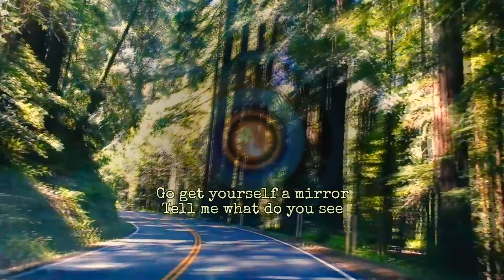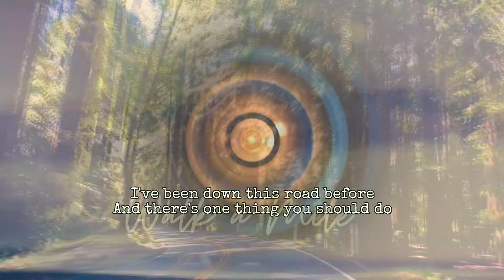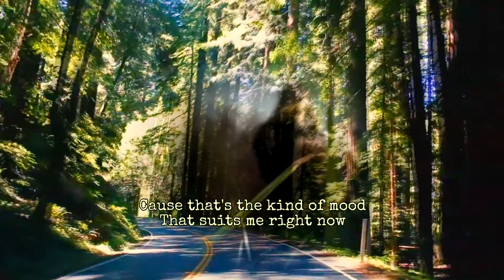Walk a Mile - Kim O'Leary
"Walk a Mile"

Musician Credits:

Kim O’Leary : Vocals + Guitar
Kirk Lorange : Slide Guitar
Joe Creighton: Bass
Geoff Bridgford: Drums
Written by Kim O’Leary ©
Produced by Kim O’Leary and Geoff Bridgford
Mixed and Mastered by Brendan Reza

Lyrics:

DONT LOOK AT ME THAT WAY
YOU KNOW I NEVER MEANT YOU NO HARM - NO
DON'T LOOK AT ME THAT WAY
ANY MOMENT I WILL BE GONE

* I BEEN DOWN THAT ROAD BEFORE
THE ONE THING YOU SHOULD DO IS

WALK A MILE, WALK A MILE
JUST WALK A MILE IN MY SHOES
DARLIN WALK A MILE IN MY SHOES

GO GET YOURSELF A MIRROR
TELL ME WHAT DO YOU SEE
IS IT GETTING ANY CLEARER
THE WAY THAT YOU'RE LOOKING AT ME

* I BEEN DOWN THAT ROAD BEFORE WALK A MILE

IT'S BEEN A LONG LONG LONG LONG WAY
TO GET HERE DARLIN
AND I'M WAY TOO OUT ON THE EDGE
TO LOOK BACK NOW
I'M GONNA WALK THIS DUSTY ROAD
WITH MY HEART ON FIRE
THAT'S THE KIND OF MOOD THAT SUITS ME RIGHT NOW

IT'S SO EASY JUST TO ANALYZE
SOMEBODY ELSES WAYS
WHEN YOU DON'T KNOW A SINGLE THING
ABOUT THE PRICE THEY HAD TO PAY

Kim O'Leary

BIO HIGHLIGHTS

Kim O'Leary is an Australian singer, songwriter and producer.

Under the management of Stevie Wonder's attorney, she's had a recording and publishing contract with Jobete/Sony/Universal in the USA and has performed internationally. She's had other artists record her songs, with song placements in movies and TV.

In July 2024, she released the song "Your Feet Don't Touch the Ground", which went to No. 1 in the Australian Regional charts (AMRAP).

In April 2024, she released the song "Walk a Mile", which went to No. 1 in the Australian Regional charts (AMRAP).

In March 2024, she released the song "Dust to Diamonds", which went to No. 1 in the Australian Regional charts (AMRAP).

In August 2023, she released the song "I Came Back", which went to No. 1 in the Australian Regional charts (AMRAP).

She has previously released two successful independent albums and three singles, which have received significant radio airplay in Australia and the USA. See links.

Kim has an international following and a musical style ranging between folk, Americana, blues and soul.